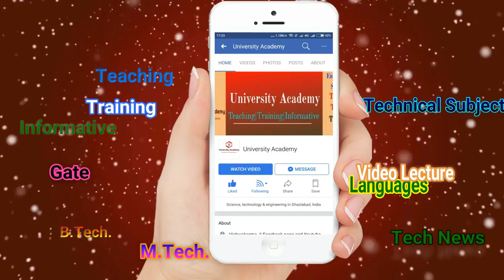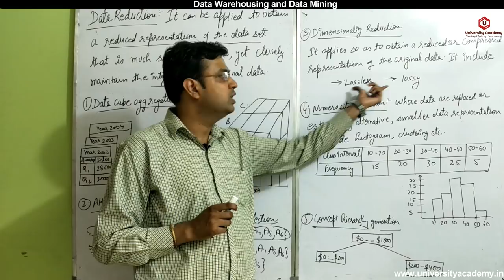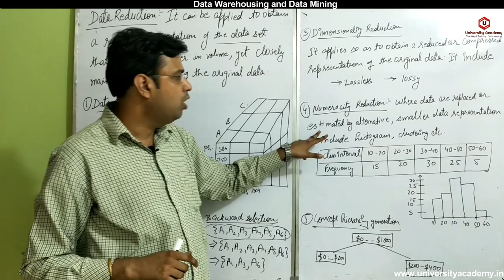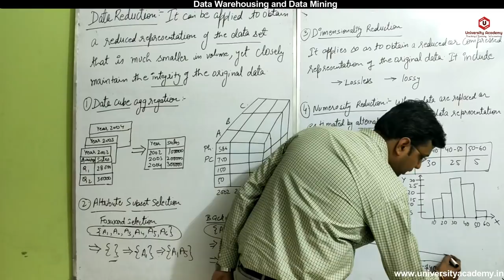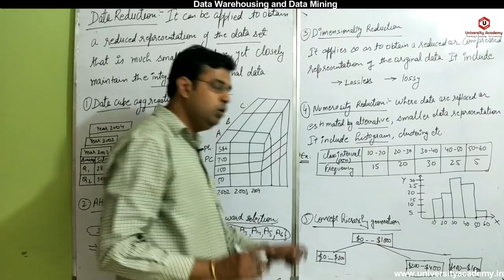DWM22:Data Reduction in Mining| Data Cube Aggregation| Dimensionality reduction|hierarchy gen.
Topics: Data warehousing & Data Mining, Data Warehouse Process and Technology, Data Mining, Classification, Data Visualization and Overall Perspective
Faculty : Prince Gupta

Programming Course

Regards
University Academy